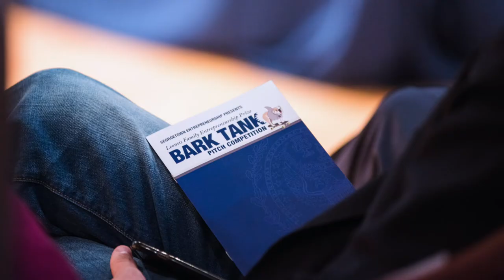The 2021 Bark Tank Trailer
Eight finalist teams pitch for over $100,000 in prizes in this entrepreneurial battle royale. Find out who will be the Bark Tank top dog!

Our Finalist Teams:

Bellavent by Bek Akhmedov (MBA'23), Chike Nwankwo (MBA'23), and Kenny Gabel (MBA'23)

Chow Corp by Jordan Foley (L'21)

Compost'd LLC by Gracey Owen (B'22)

DAIGON by Elliot Mack (F'22)

Intrepid Women by Emily Owen (SFS'21), Max Zhang (B'23), and Shirley Hu (B'23)

Joylet by Allison Cavasino (MBA'22) and Natalie Poston (MBA'21)

Map Collective by Tara Gupta (MBA'23)

STAFM Technologies by Rory Brogan (MBA'22)

Learn more about our eight finalist teams at eship.georgetown.edu/bark